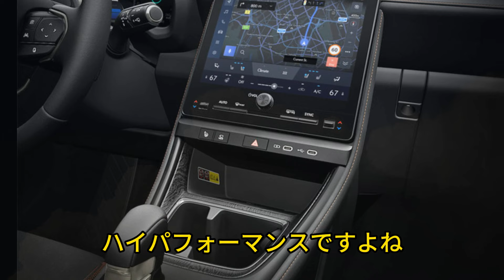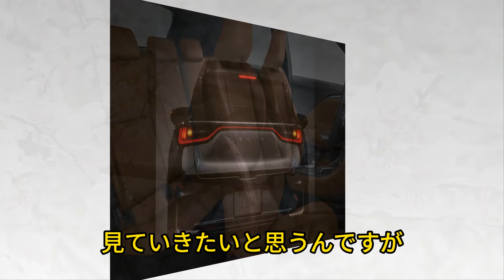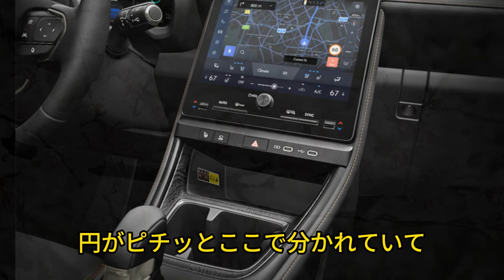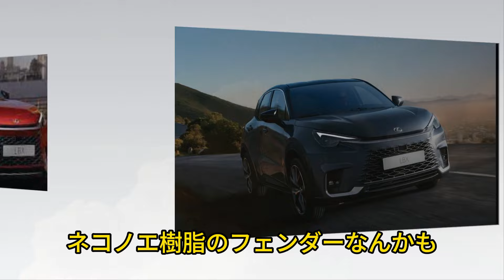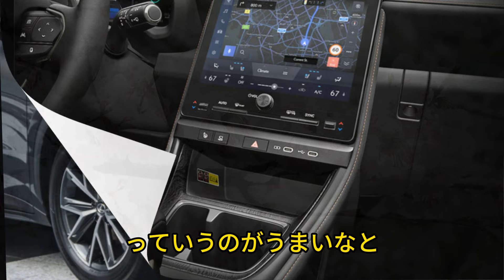レクサス LBX GRヤリスのレクサス版！ 獰猛に変貌するLBX、デザインは果たして…？[Lexus LBX 2024]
My Video relates to the following:
NEW CARS
CAR REVIEW
FEATURES CAR
CAR RUMORS
CAR FACELIFT
レクサス LBX GRヤリスのレクサス版！ 獰猛に変貌するLBX、デザインは果たして…？LexusLBX 2024